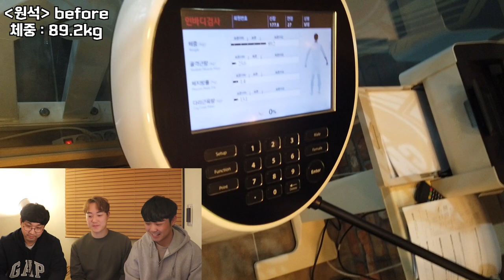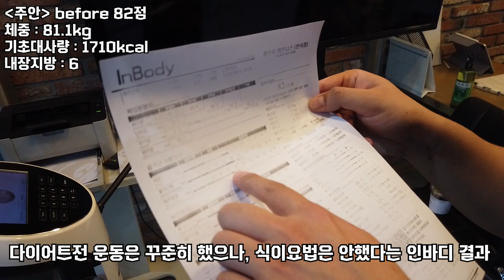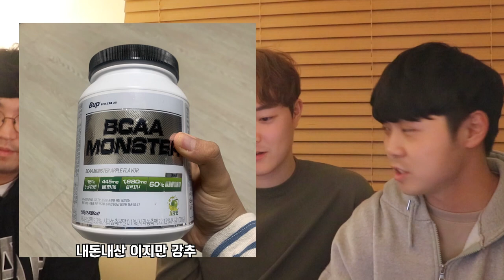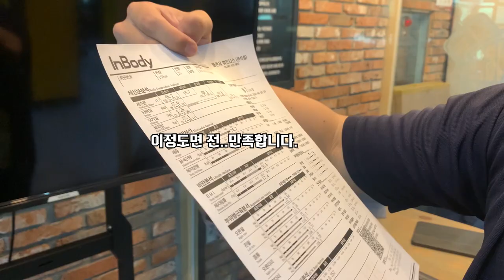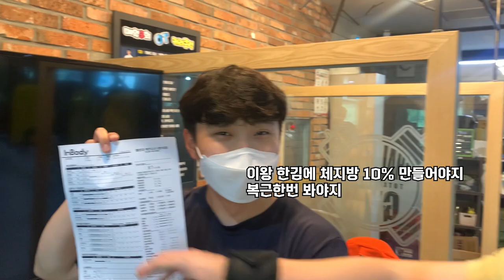[다이어트 브이로그Vlog]매우 현실적인 브이로그 81-75kg 잘먹고 잘뺐다. 요요 없음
저희도 저희 얼굴이 보기가 힘들어서
여러분들을 위해.
다이어트좀 해봤습니다.
치킨사주세요